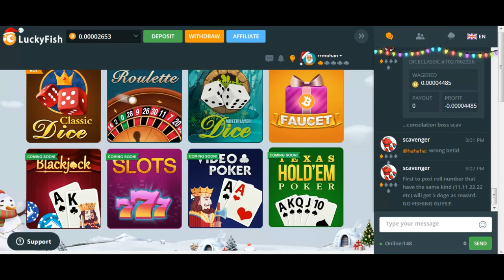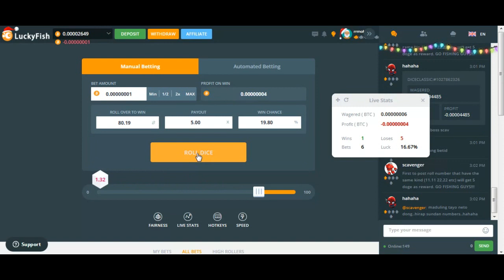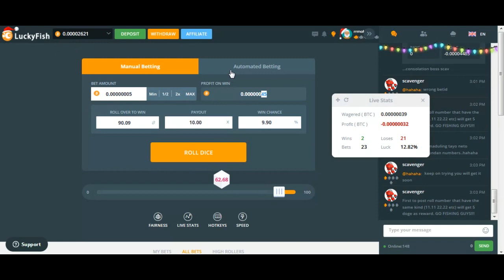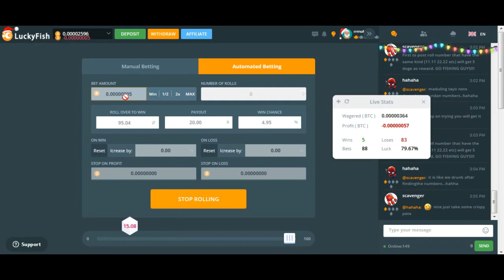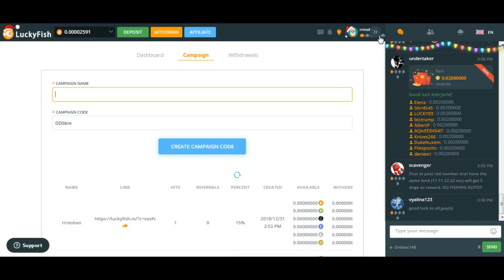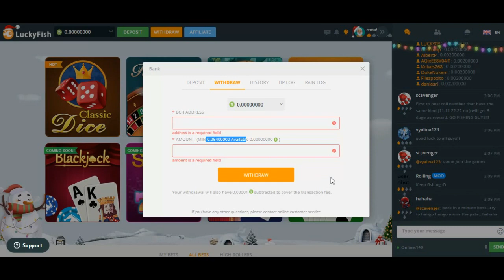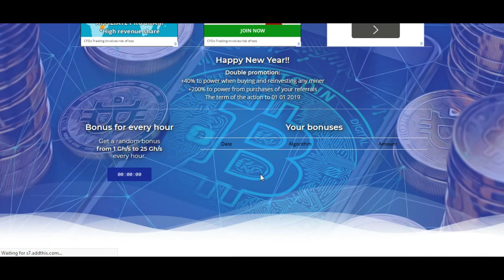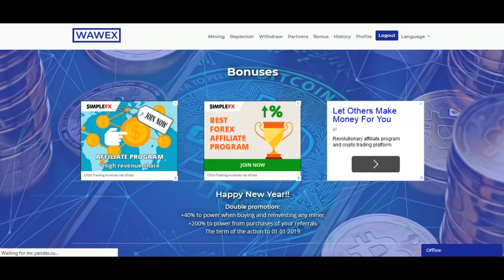HAPPY NEWYEAR OFFER free game earning luckyfish 500 Satoshi FREE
accra.systems withdraw proof next video